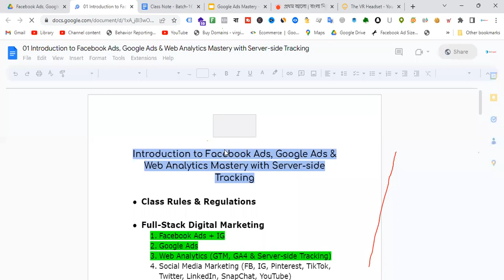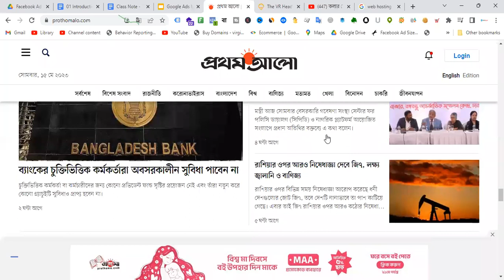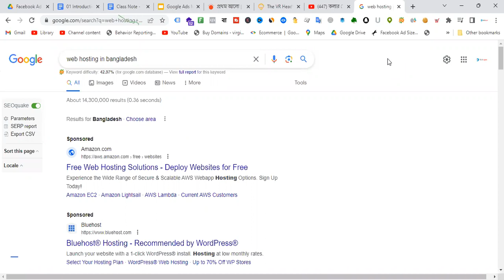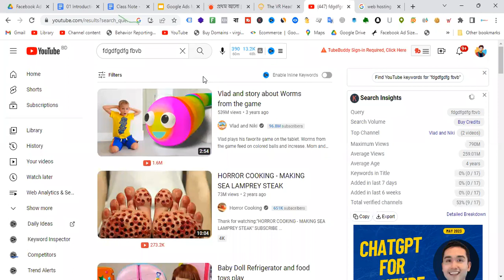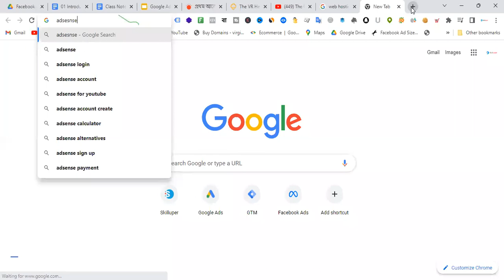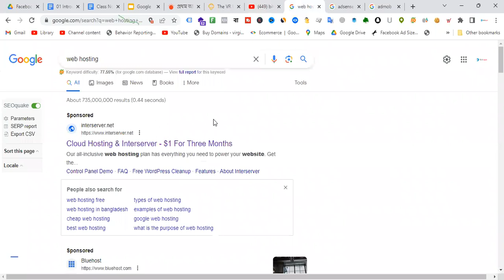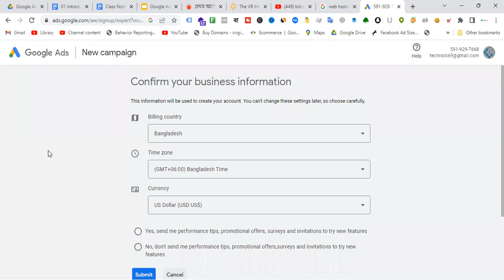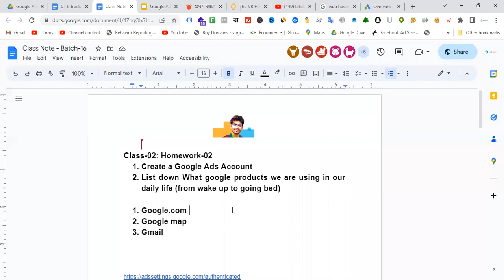Class-02(Batch-16) Understanding Google Ads - Create Google Ads Account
যারা একদম নতুন তারা এই Playlist টা শেষ করবেন আগে
তারপর কোর্স স্টার্ট করুন ।

এবং এই ভিডিও টা দেখবেন, তাহলে বুঝতে পারবেন Freelancing করতে হলে আসলে কি কি করা দরকার